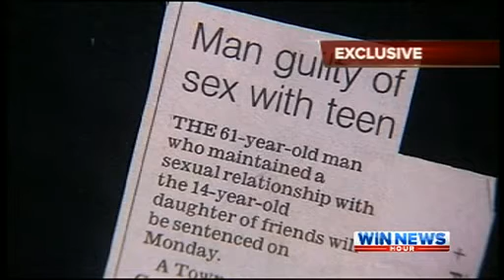Tcad Win News - Convicted Paedophile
Concerns a convicted paedophile could be living near a childcare centre